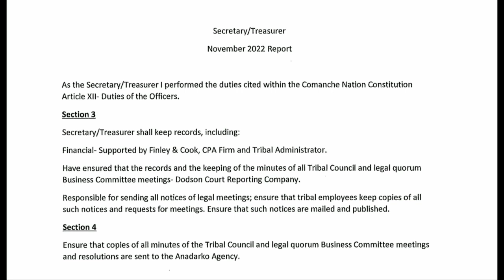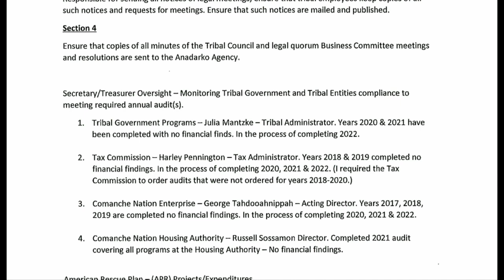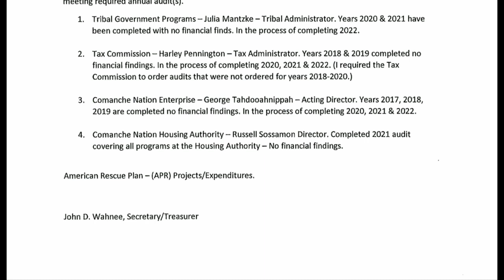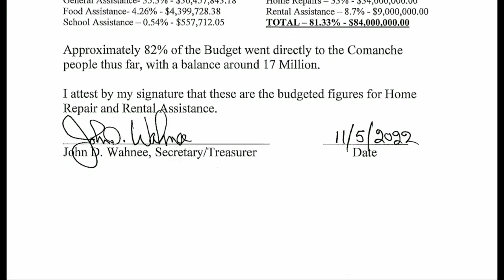CBC Monthly Meeting November 2022 Part 1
November 2022 Part 1